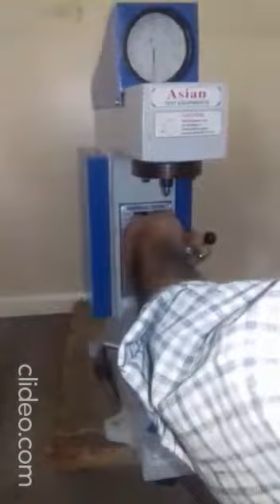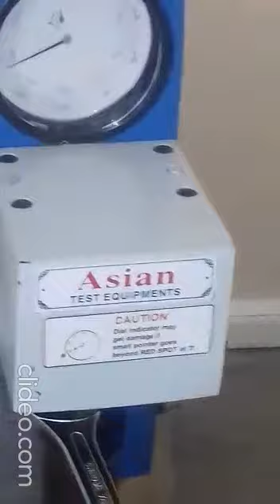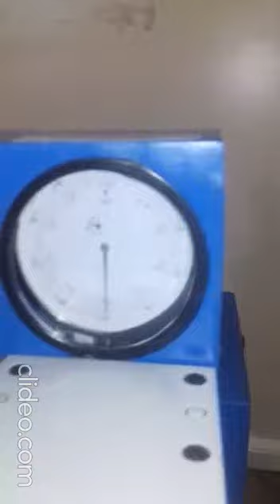Asian Rockwell Hardness Tester Analogue Model